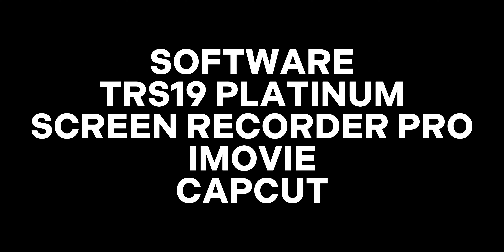The Flying Scots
- Be sure to leave a comment here!

This video is not made for kids, it's for older fans and adults. Enjoy the fucking video.

Some Scenes were inspired by Kellsthorpe and Trainzmania | Ricardo

Random words (so it doesn't become for kids): asshole, fuck, shit, idiot, die, death.